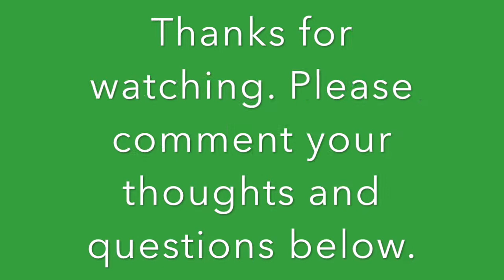Struck In Traffic For Years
Struck In Traffic For Years. Cycling home after a trip to the university after work. Got stuck in a rush hour diversion from a road closure. Normally there is a traffic light to help people pull out, but on the narrow back street there is not signals backing up traffic for a very long time and on the B4100 2 lanes and the Gyratory is also closed adding complete and utter chaos to Birmingham's traffic.

As the pedestrian states go ahead filter, however the road is VERY narrow and oncoming cars coming round the bend ahead makes its dangerous to filter.